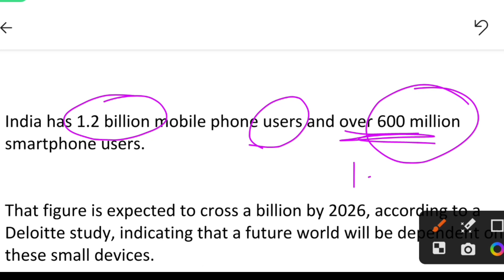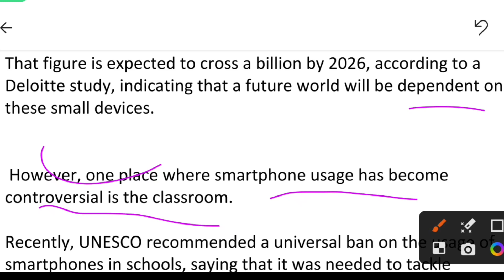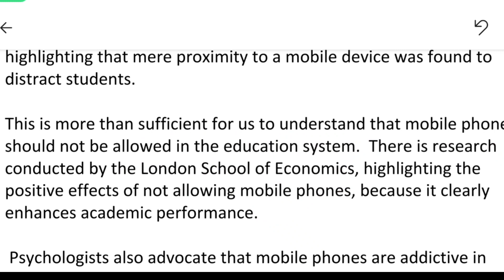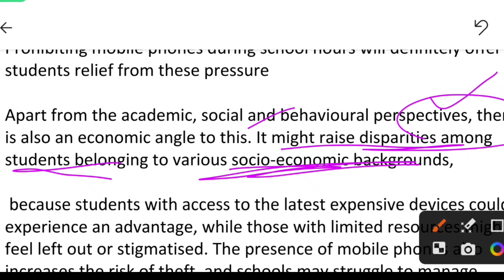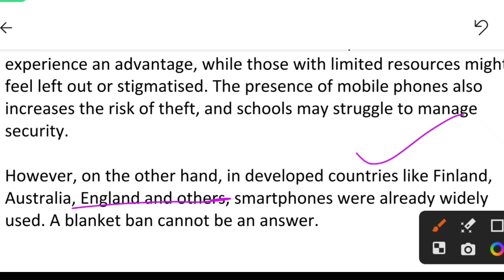11 August 2023 The Hindu newspaper article| How to read English newspaper, Easy way to learn English